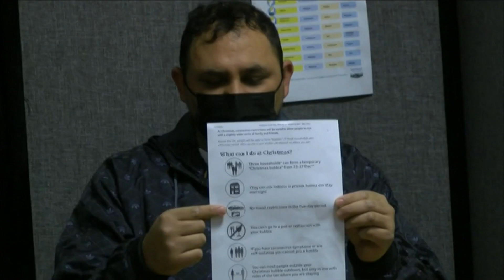Page Hall Policing